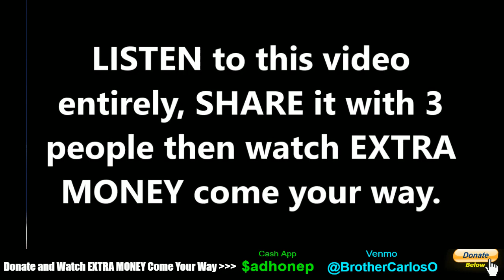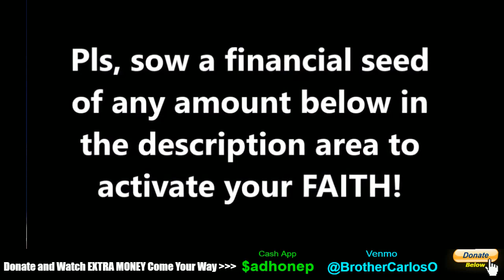Financial Curse Breaking and Money Miracle Prayer by Brother Carlos Oliveira - Money Miracles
DEMON REPELLENT ANOINTING OIL Prayed Over By Exorcist Brother Carlos Oliveira - Deliverance Prayer.

The Most Powerful MONEY MIRACLE PRAYER on Youtube Brother Carlos Financial Prayer